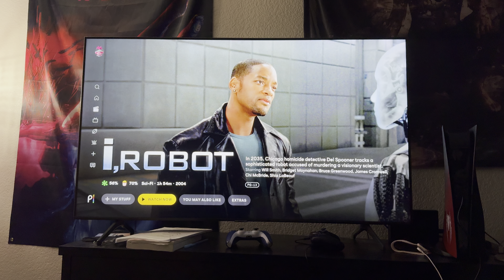Opening to I, Robot On Peacock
1. 20th Century Fox Logo
That’s all